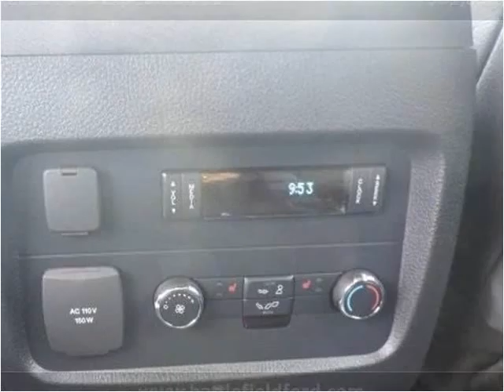2015 Ford Expedition EL New Cars Manassas VA